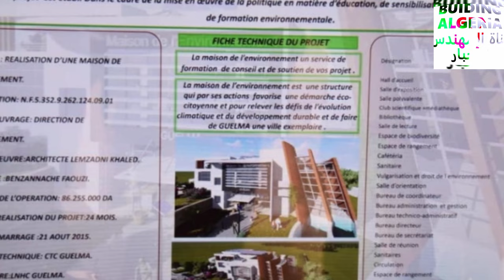تابعو برنامج إنشاء دور البيئة في الجزائر ودورها في عملية التشجير NEW ENVIRONEMENT HOUSE IN GUELMA